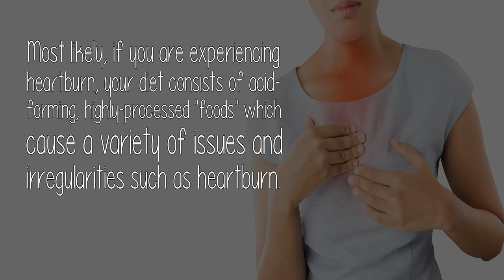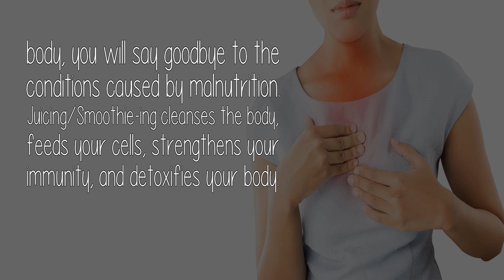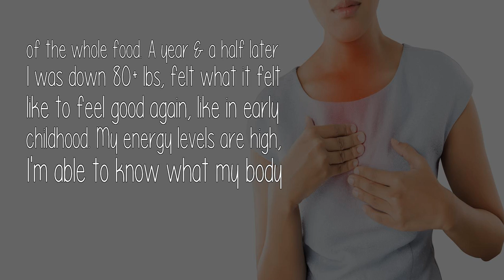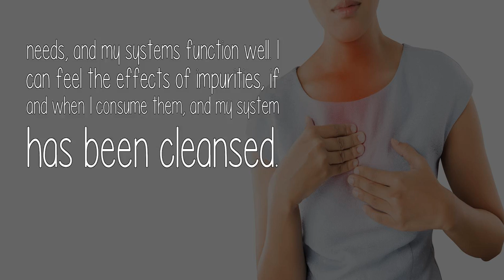What Are The Likely Causes Of Regular Painful Heartburn That Makes You Feel Sick?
The root causes of the symptoms may vary from not properly & efficiently chewing your food to improper diet, being overweight, over-consumption of alcohol, pharmaceuticals/drugs, and other nutritional imbalances.